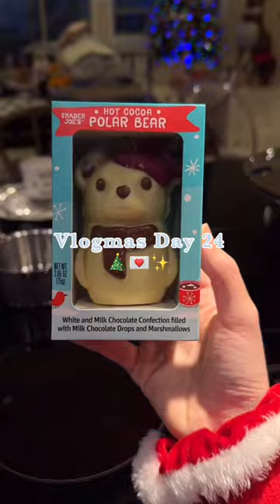christmas eve vlog | Vlogmas Day 24 mini💌 [full video on my YouTube channel]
instagram.. kurapikapikaa
tiktok.. kurapikapikaa
pinterest.. kurapikapikaa
spotify.. kurapikapikaa